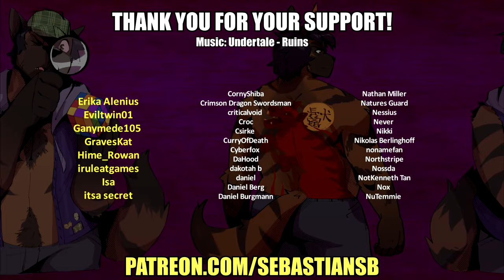Let's Play We Were Here Expeditions: The FriendShip Part 2 - Chutes and Catancassonne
Game Description:

Think you and your bestie can take on any challenge together? We’d like to see you try! This new bite-sized standalone We Were Here experience will really put your friendship to the test. To prove that your friendship can overcome anything, you will need to take on several puzzling challenges.

It’s all about Communication, Teamwork… and Trust. Talk together, work together, and most of all, believe in your friend.

The two of you are alone at sea when pursuing a distress call leads you to a deserted island, where you encounter a mysterious boat ride in an abandoned amusement park. This is a voyage you won’t forget, with puzzles that take two to solve. The state of your friendship will directly affect the state of your friend-ship!

We Were Here Expeditions: The FriendShip has a free boarding ticket until October 13.

Be aware, this is an actual test as you’ll be graded on how well you solve these puzzles! Will friendship truly last forever? Or is this friend-ship sinking to the bottom of the ocean?

We Were Here ‘Expedition’ Series

From the makers of the renowned We Were Here Series comes the bite-sized We Were Here Expeditions! The perfect chance for new Explorers to get a taste of our flavour of co-op puzzle fun - while longtime fans can try to achieve the perfect score. Everything's better together with a friend, and crossplay is supported so if your friends use a different platform you can still board the friend-ship! Playing with your friend and communicating well is key to the series: asymmetrical puzzles give players different perspectives and can only be solved together. But don’t worry, your walkie-talkies will let you keep in touch. Over and out!

NOTE: This game is co-op only. It requires both players to have a working PC-compatible microphone and an internet connection.